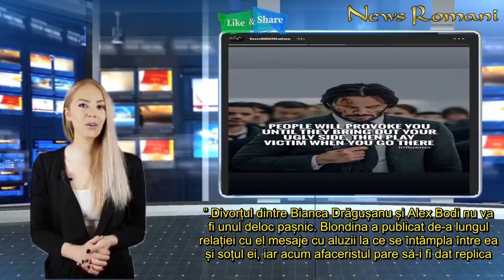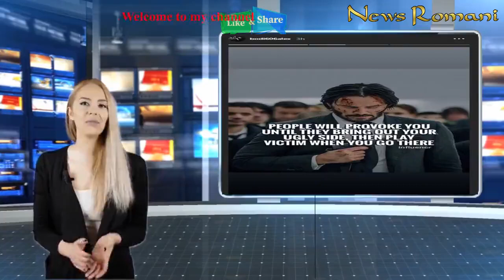Alex Bodi o atacă dur pe Bianca Drăgușanu? Ce replică a dat după ce s-a aflat că a bătut-o până i-a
Alex Bodi o atacă dur pe Bianca Drăgușanu? Ce replică a dat după ce s-a aflat că a bătut-o până i-a fisurat o coastă: „Te provoacă până când...”
Divorțul dintre Bianca Drăgușanu și Alex Bodi nu va fi unul deloc pașnic. Blondina a publicat de-a lungul relației cu el mesaje cu aluzii la ce se întâmpla între ea și soțul ei, iar acum afaceristul pare să-i fi dat replica.
Alex Bodi și Bianca Drăgușanu nu mai formează un cuplu. După trei luni de căsnicie, blondina a mers la notar și a depus actele pentru divorț. La baza deciziei ei ar fi ieșirile violente ale soțului, despre care se spune că ar fi snopit-o în bătaie de câteva ori.

Deși a declarat în presă că s-a despărțit de Bianca Drăgușanu, Alex Bodi nu a lăsat deloc să se vadă că despărțirea dintre el și diva blondă nu a fost una tocmai pașnică. Cu toate acestea, mesajul publicat pe pagina lui de Instagram pare să-i fie direct adresat soției lui.

„Oamenii te provoacă până când îți scot partea urâtă la suprafață, apoi pe victimele când ajungi în punctul acela”, e mesajul pe care Alex Bodi l-a publicat pe pagina lui de Instagram în urmă cu doar câteva ore.
Bianca Drăgușanu, snopită în bătaie de Alex Bodi
De-a lungul perioadei în care Bianca și Alex Bodi au format un cuplu au circulat nenumărate informații și zvonuri despre tratamentul aplicat de tânărul om de afaceri soției lui. Drăgușanca ar fi fost bătută de partenerul de viață de mai multe ori, iar la un moment dat a ajuns chiar și la Urgențe la Spitalul Floreasca în urma unor lovituri de pe urma cărora s-a ales cu o coastă fisurată.
„Au fost patru episode de violenţă ieşită din comun într-un an şi patru luni cât a durat această poveste. Bianca a fost bătută şi înşelată de prea multe ori. Alex Bodi este un tip agresiv şi periculos. A avut şi o coastă fisurată şi a ajuns la Urgenţă, iar zilele trecute, când a aflat de divorţ, Alex i-a înfipt furculiţa în mână. În aceste condiții, Bianca nu a avut ce să mai facă decât să-şi dorească un divorţ rapid de soţul agresiv", a declarat o sursă apropiată Biancăi Drăgușanu pentru click.